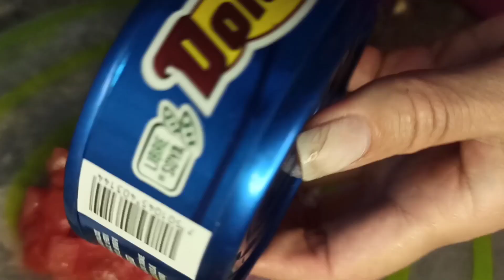Bocadillos o bota de Pepino y Atún!!!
Aquí te dejo una opción de bocadillos o bota bajo en carbohidratos. Muy fácil de hacer, te enseño como preparar estos Bocadillos de Pepino y atún
Te aseguró que te van a encantar..